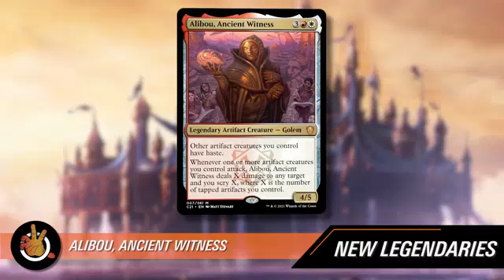Curb your Lorehold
We wanted to make a deck that wasn't based around attacking, so here is 4 new legends and they all care about attacking.